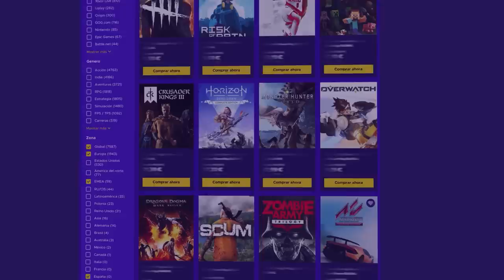PRO PLAYER a 1 de VIDA VS el MUNDO #109 | Reaccionando | Caramelo Rainbow Six Siege Gameplay Español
PRO PLAYER a 1 de VIDA VS el MUNDO en este Reaccionando de Rainbow Six Siege español en Neon Dawn.

▬▬▬▬▬▬▬▬▬ INFORMACIÓN SETUP ▬▬▬▬▬▬▬▬▬
● CPU: Intel Core i9-9900K 3.6Ghz
● MB: Asus Prime Z390-A
● Ratón: SteelSeries Rival 300
● Cᴀsᴄᴏs: Sades A6
● Micrófono: Blue Yeti
● Fuente Alimentación: 800W Mars Gaming
● Teclado: Newskill Seiryu